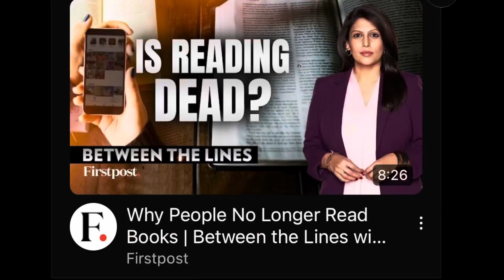READING IS DYING A SLOW DEATH. LET’s TALK.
I deep dive into the slowly dying habit of reading. Can our generation revive it?